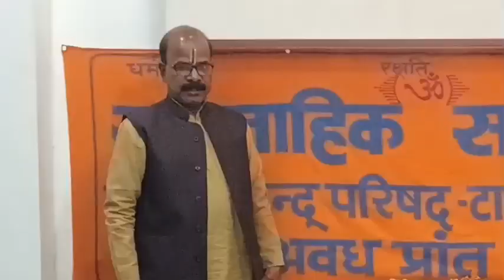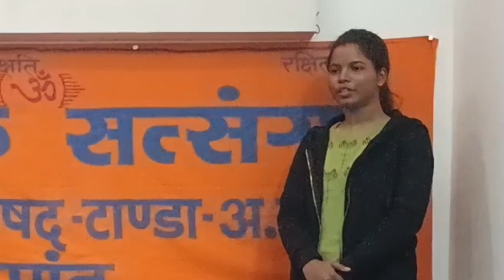सत्संग कैसे करें ?? | विश्व हिंदू परिषद में सत्संग के क्रम | vishvahinduparishad 🙏🚩